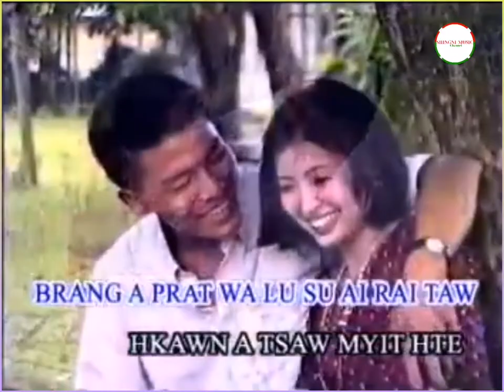Hkawn Myit Su - L . Doi Wawm & Nam Su Zau (Kachin Old Song) Original Mahkawn Dingsa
Hkawn Myit Su

Kalang mi bai LDoiWawm&NamSuZau yen a yu-ngwi mahkawn hpe madat hkam sha lu na matu shalai ya dat nngai.